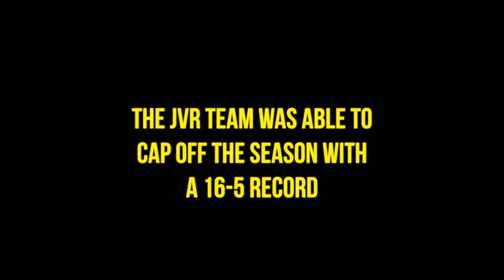Team Highlight Video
This video is about Team Highlight Video